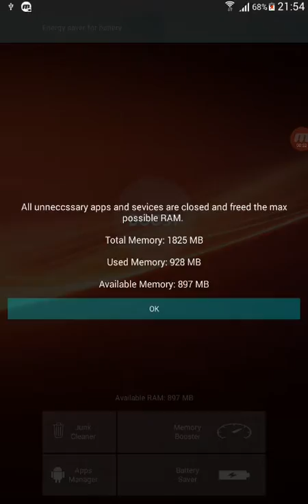Energy saver for battery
Energy saver for battery with a simple 'click' you have the ability, in a few seconds and without any reboot, to make games run faster. It works by temporarily shutting down unnecessary services, unloading unused data from RAM and intensifying CPU performance. It does not overclock your hardware or change your Windows Registry and system settings. It is 100% safe.

Energy saver for battery is a powerful Ram booster application, to greatly increase your computer speed and stability. It can fine tune android settings (by automatically detecting your android), to the achieve ultimate android Ram performance. Optimize your system performance and your internet connection speed, prevent crashes and reduce startup times considerably.